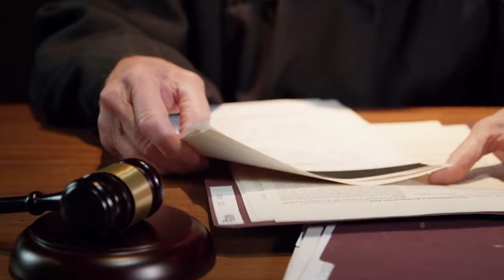Why Kat Williams Is Really Scared Of Jay Z & Diddy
✅More Videos Uploaded Weekly!

🔥 Get ready for a jaw-dropping revelation! Katt Williams drops bombshell accusations against Jay Z and P Diddy, implicating them in scandalous behavior and abuse allegations. 😱

From allegations of abuse and manipulation by Diddy's exes to rumors surrounding Jay Z's involvement with minors, the entertainment industry is buzzing with controversy.

Can Jay Z distance himself from the fallout, or will his own secrets be unveiled? 🕵️‍♂️

Thanks for tuning in, and we'll catch you in the next video! 🎥